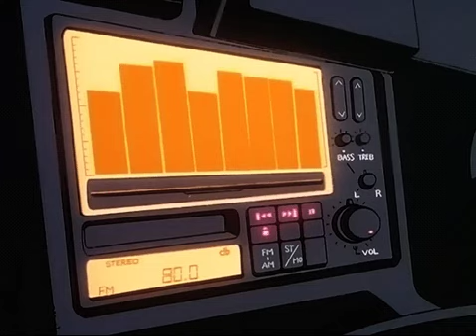𝘍𝘦𝘦𝘥 𝘔𝘦 𝘸 𝘜𝘳 𝘒𝘪𝘴𝘴 - 𝘚𝘢𝘵𝘢𝘯𝘪𝘤𝘱𝘰𝘳𝘯𝘰𝘤𝘶𝘭𝘵𝘴𝘩𝘰𝘱 [ 𝘴𝘭𝘰𝘸𝘦𝘥 ]